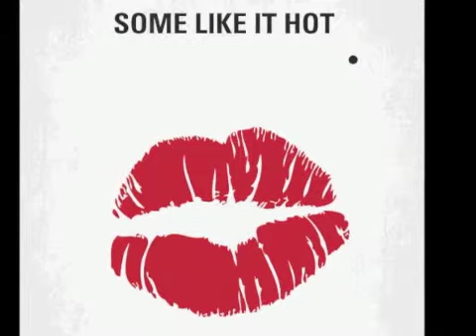三谷幸喜 清水ミチコmakingsense 2012 05 29 一番の映画